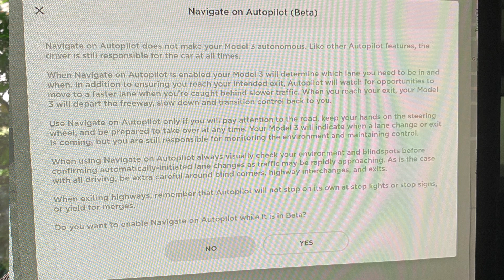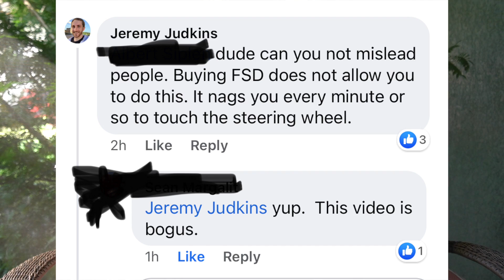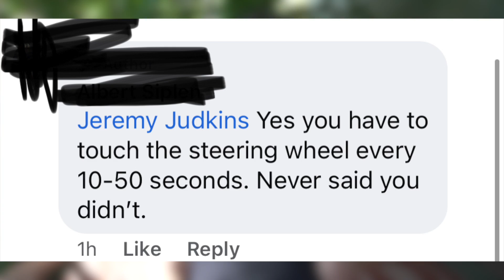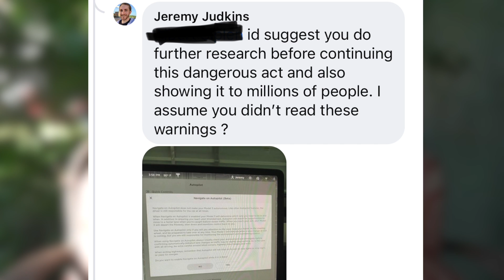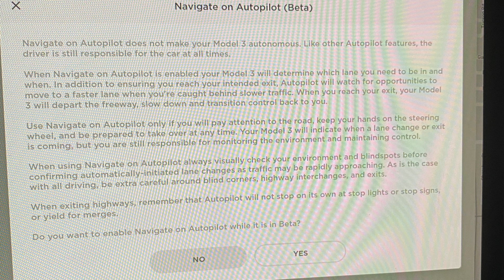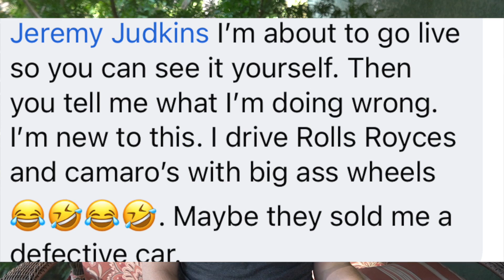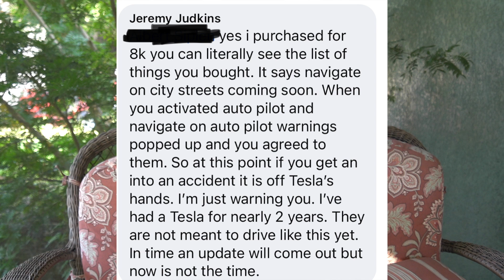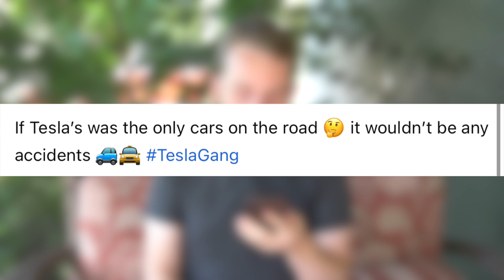CONFRONTING owner of Illegal Tesla Autopilot Videos. (No one driving)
These illegal autopilot videos are driving me crazy. I had to finally say something to the owner. This one responded and we had a long conversation...

► Samsung T5 SSD for Sentry Mode
► The BEST All-weather Floor mats
► Door Open' Button Label Sticker Set
► Chrome Delete DIY Kit
► Camera Mount for inside Tesla

MY CAMERA AND LENSES
► Sony A6400
► Sigma 1.4 16mm
► Sigma 1.4 30mm
► Sigma 1.4 56mm

MY LIGHTS AND MIC
► REALLY good LED Lights

THE BEST DRONE
► Only Drone I use | Mavic 2 Pro